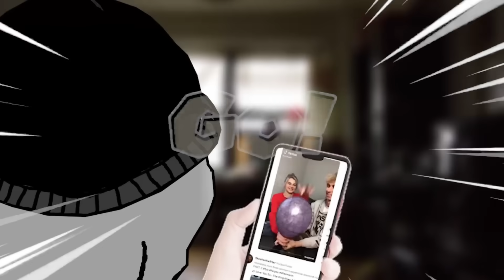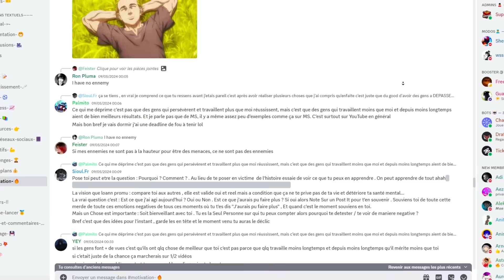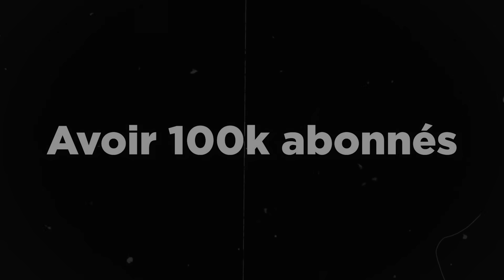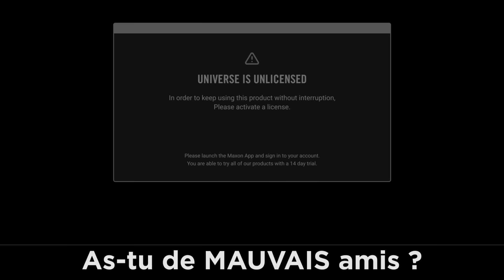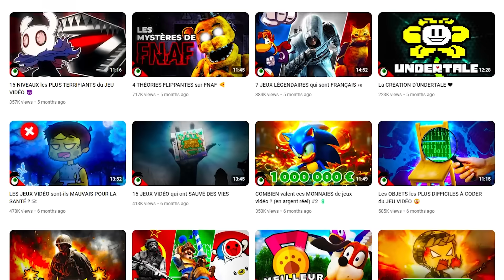Comment fonctionne un "but"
10,000 abonnés sur Youtube en 3 mois, puis 5000 euros en 3 mois (places limitées à 5 par mois)

De 0 à 100k sur YouTube en 8 mois (guide complet)

Visuels par Harbonator.